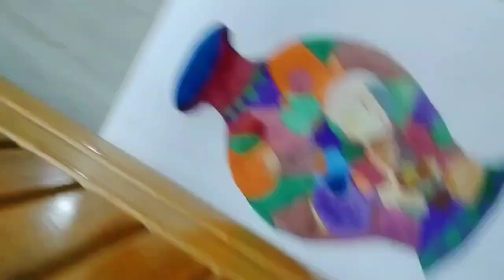flower pot painting/subject design/watercolor/please subscribe my channel and like this video, share